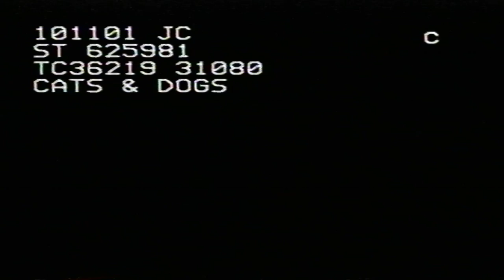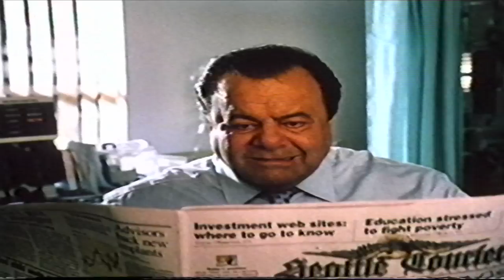Cats & Dogs: VHS UK (2001)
Cats & Dogs (2001 Film)